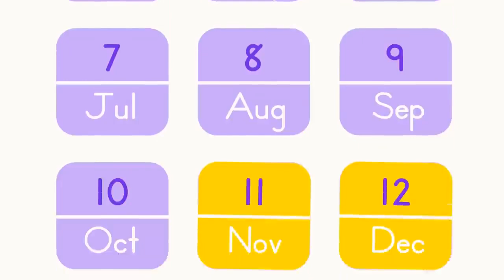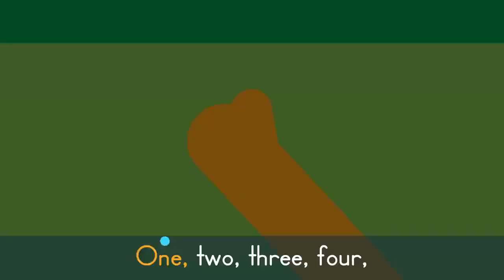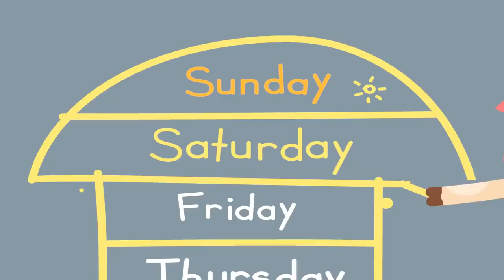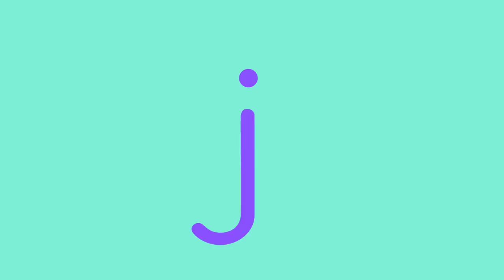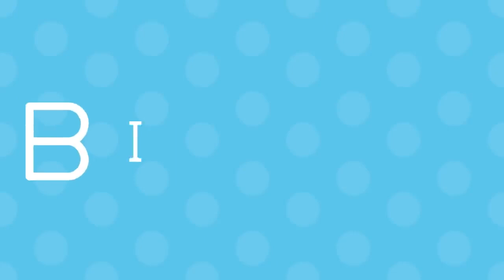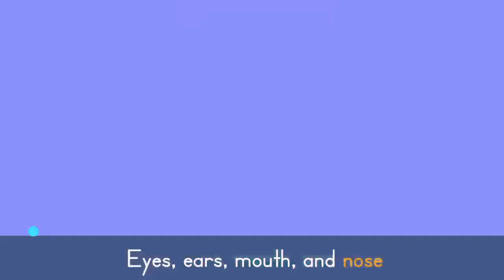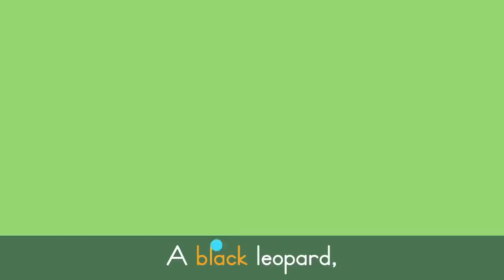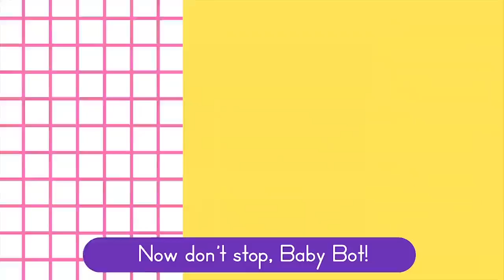Months of the Year Song + More Kids Songs and Nursery Rhymes | Lingokids